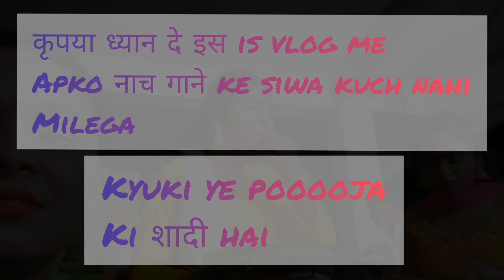सखी की शादी || mehndi wali raat || vizagwedding vlog